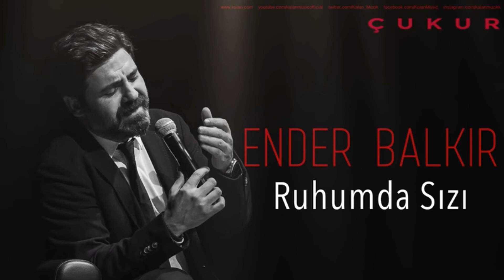Ender Balkır Ruhumda sızı